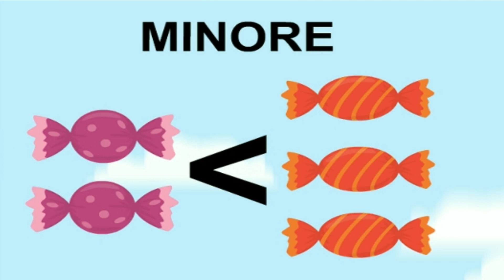Impariamo . . . Maggiore minore uguale